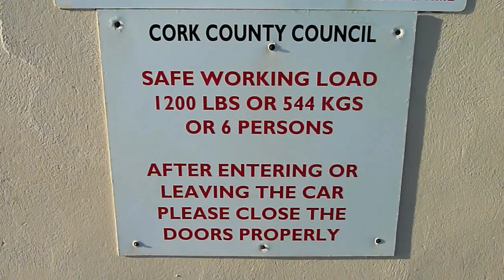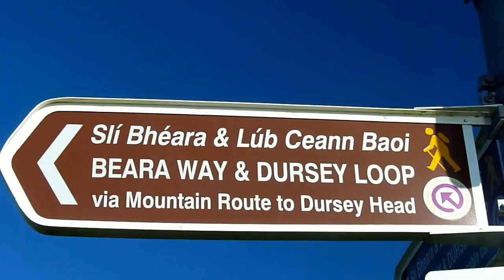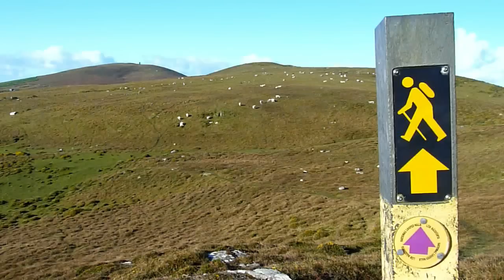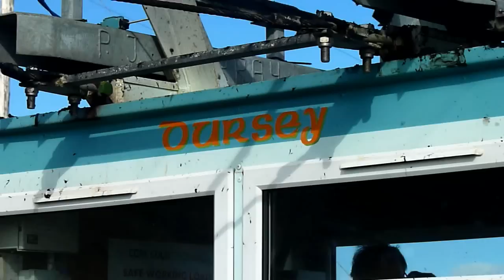A Day Trip to Dursey Island County Cork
A trip to Dursey Island, Co. Cork, a 6.6 km long and 1.5 km wide outpost in the far corner of Europe to climb Cnoc Bólais, the westernmost peak in the Slieve Miskish range, is highly memorable. You certainly get a feeling of being at the very 'end of somewhere' when a signpost tells you it is 3310 km to Moscow and 5280 km to New York!  Indeed, what other Irish island offers a hair-raising arrival via cable car, the only one in Europe to cross open sea?